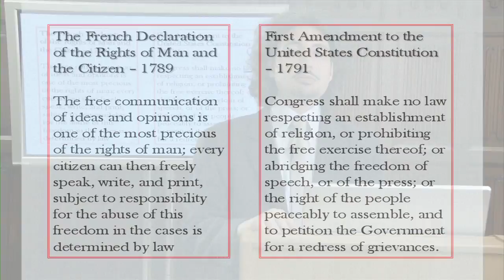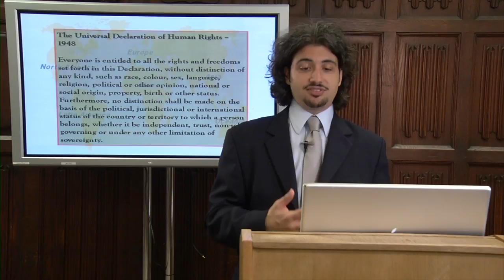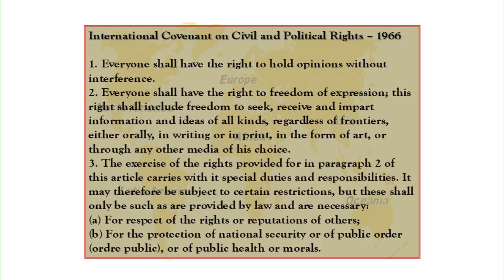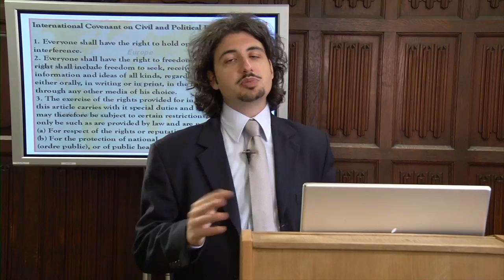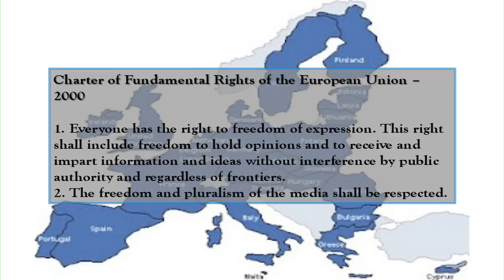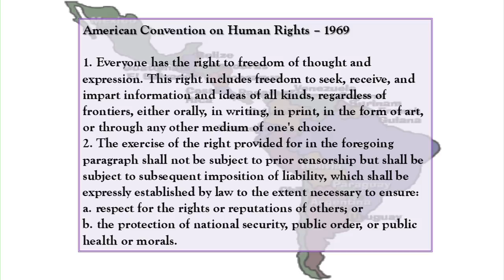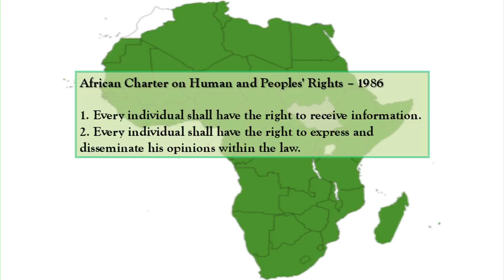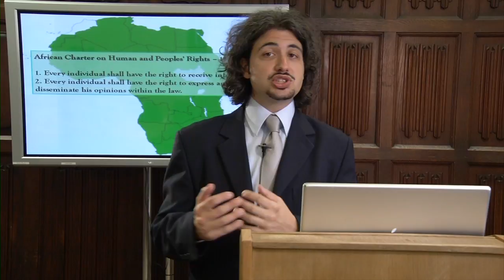An Introduction to International Media Law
A comprehensive video overview of the different conventions and charters that govern freedom of expression in international law led by Paolo Cavaliere, a Research Fellow at the Center for Media and Communication Studies at Central European University, and a lecturer in European media law

We would also like to thank INTERNEWS for their generous support that has made this video possible.